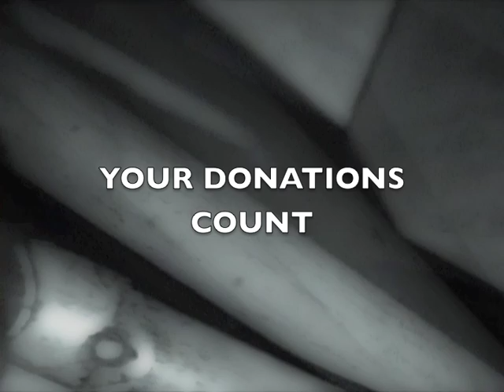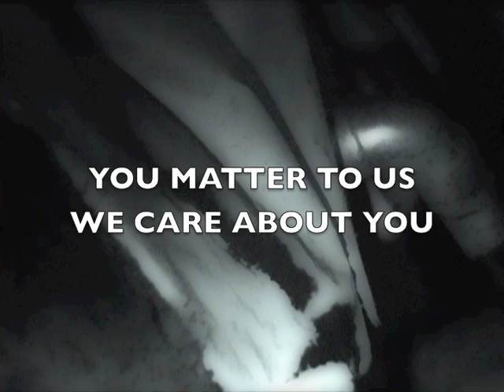Propaganda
Soundtrack available on the Mr. Fist album "Fight".

Mainstream media has become the puppet of the wealthy and exists solely to promote the dumbing down of the general population in order to secure the privileged their ongoing place at the "top of the heap".  News networks stalk sensationalistic headlines to sway our attention away from real issues and concerns.  You will not learn the truth from the daily news.  You will only learn what has been approved for you to learn by power mongers who seek to blind you to their actions (which are ultimately aimed at driving you out of existence).  A tiny group of people hold all the cards and they're not going to show their hand.  Leave the table.  Don't play their game.  Don't listen to the lies and distortions.  Seek alternative sources.  Trust nothing coming from an overly groomed talking head.  All news is propaganda.

Concepts & execution by Stephen Ugo Rosin, July 26, 2010.